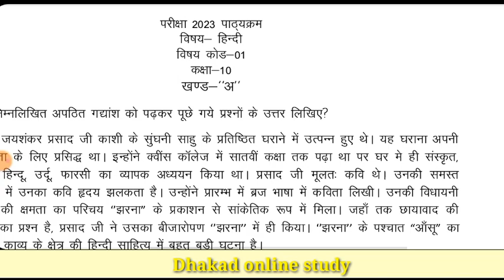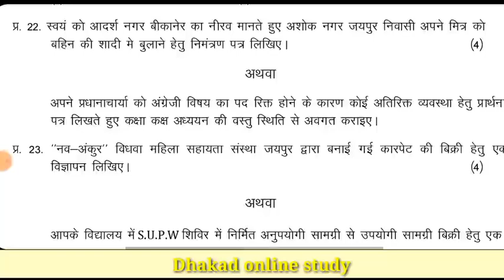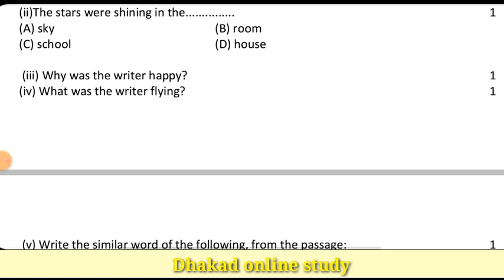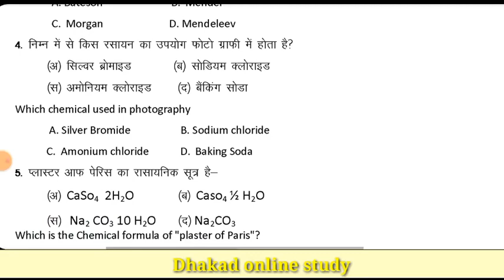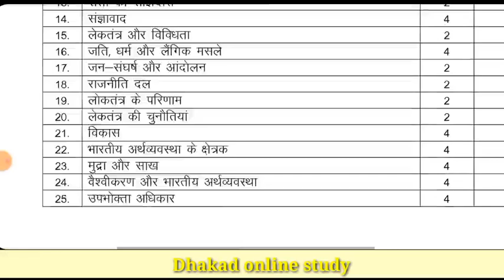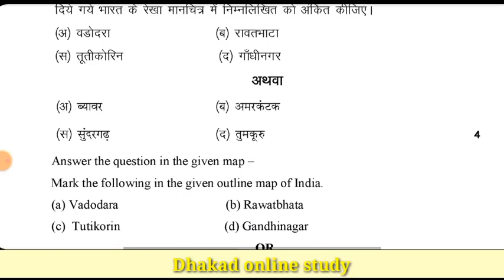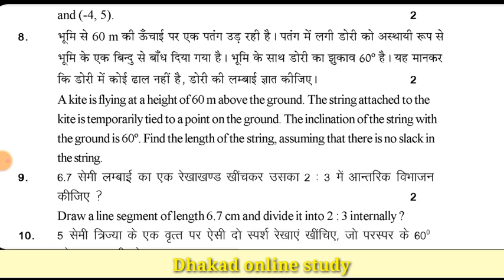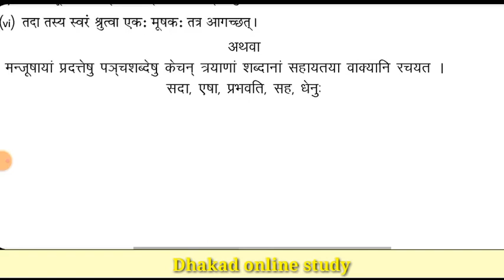राजस्थान बोर्ड 2023 माॅडल पेपर /Rbse class-10 modal paper/board 2023 ke modal paper all subject